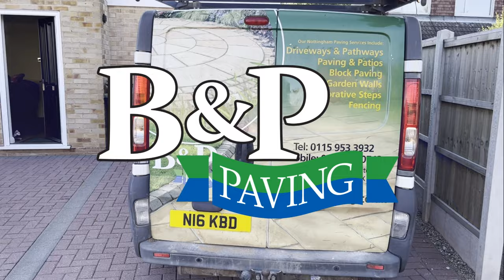We’ve had all our tools robbed !! #058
Well what a bad week!! We got robbed !!

Lost a majority of our tools….so that wasn’t great!!

On a positive we smashed in two patios and have another happy customer.

Oh and we nearly smashed up one of @DJProjectss lorries 😂🙈 don’t tell him!!

Have a great weekend x